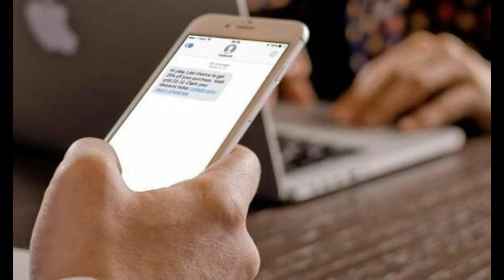SMS icazə sistemi yalnız 4 şəhər və 1 rayonda tətbiq olunacaq